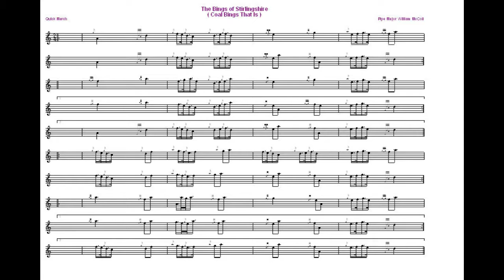The Bings Of Stirlingshire ( Coal Bings That Is ) 2/4 Quick